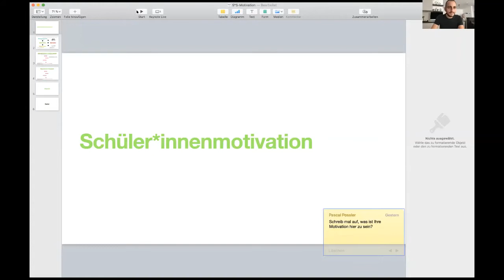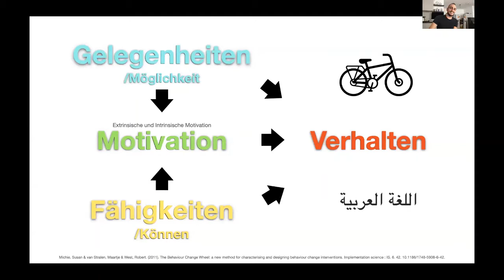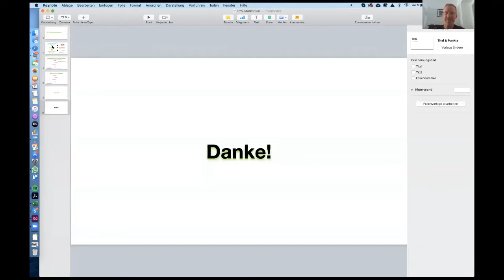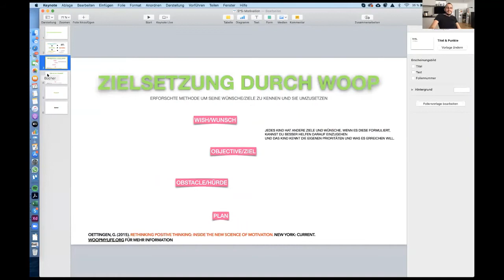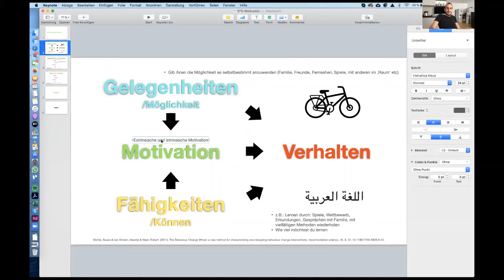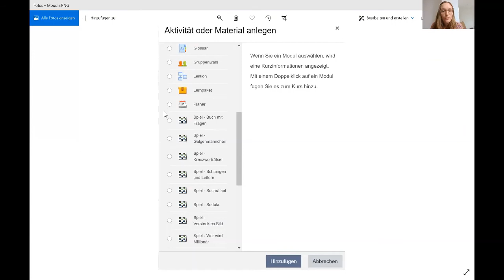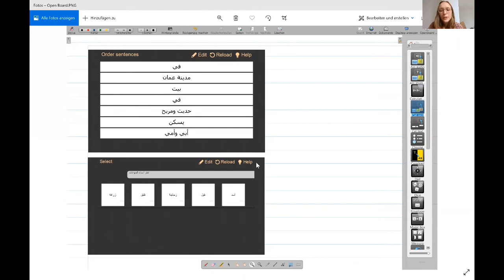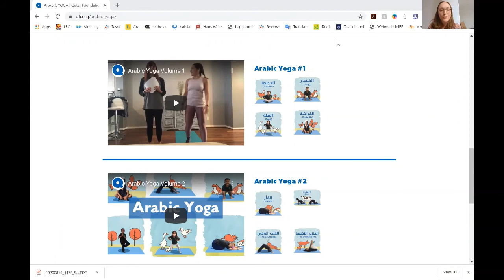Lehren im digitalen Klassenzimmer – wie motiviere ich junge Schüler online Arabisch zu lernen?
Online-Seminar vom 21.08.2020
Der neue Unterrichts-Alltag: Die Schülerin vor dem Bildschirm, Papa kocht im Hintergrund, Mama telefoniert nebenan und das Internet wackelt... Wie klappt da die Motivation? Spannende Hintergründe, einfache Tipps und viele Fragen - wir freuen uns auf unser neues Online Seminar mit:

- Pascal Possler (MSc, UCL) in Social Cognition, ehemaliger Teach First Deutschland Fellow, und Gründer des Bildungsfestivals
- Paula Rötscher, Arabisch-Dozentin an der Universität Erfurt und der Volkshochschule Würzburg, Studentin im Master Arabistik an der Otto-Friedrich-Universität Bamberg.